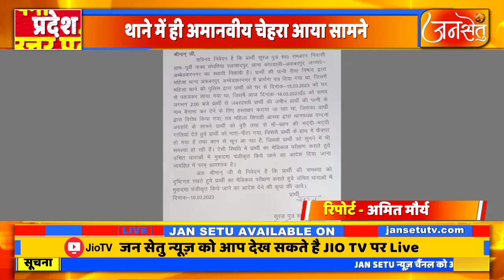महिला थाना प्रभारी वंदना अग्रहरि और एक महिला सिपाही का कारनामा आया सामने